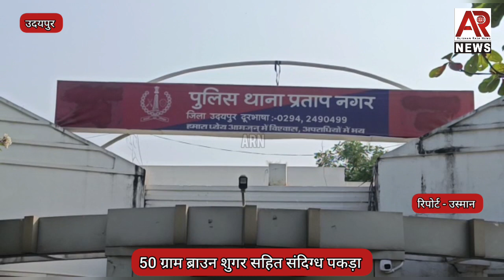50 ग्राम ब्राउन शुगर सहित संदिग्ध पकड़ा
50 ग्राम ब्राउन शुगर सहित संदिग्ध पकड़ा